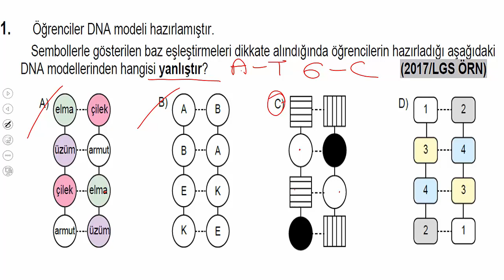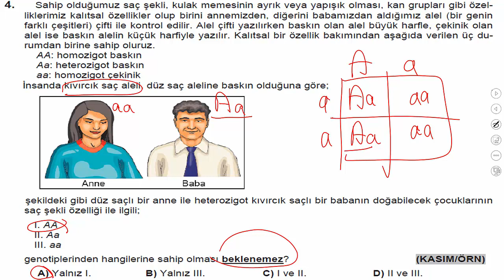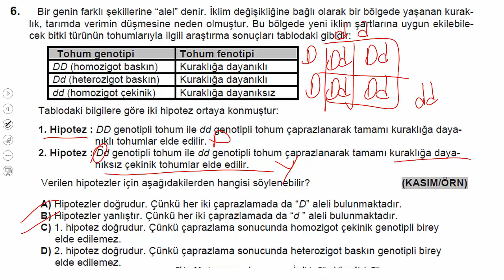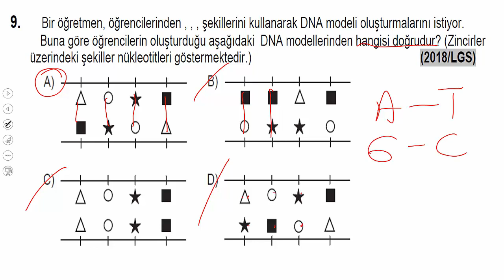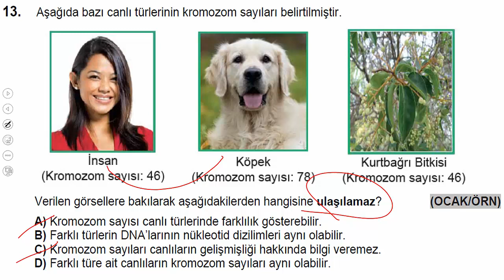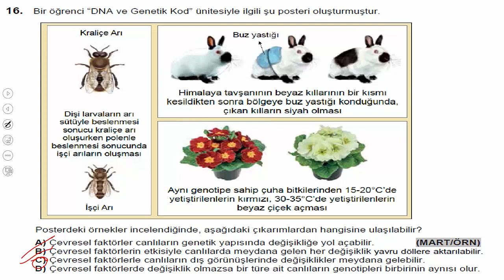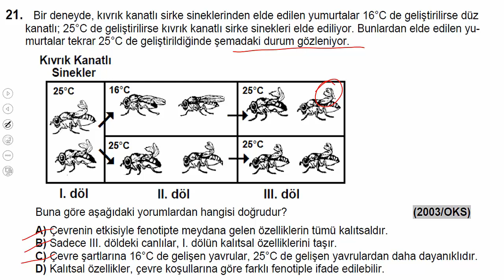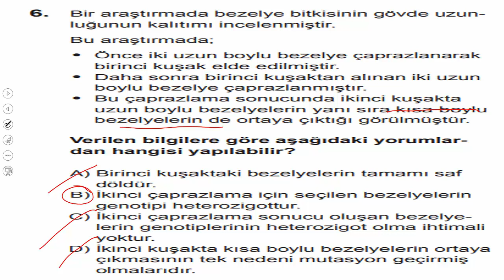8.SINIF FEN BİLİMLERİ 2.ÜNİTE ÖRNEK SORULARIN VE ÇIKMIŞ SORULARIN AÇIKLAMALI ÇÖZÜMÜ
FEN BİLİMLERİ 2. ÜNİTE TÜM ÖRNEK SORULARIN VE ÇIKMIŞ SORULARIN AÇIKLAMALI ÇÖZÜMLERİ.